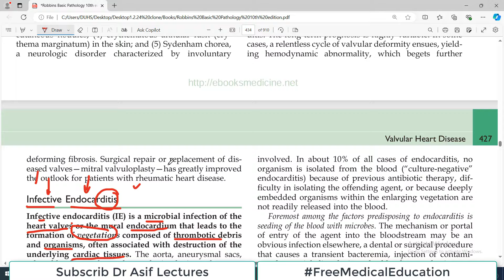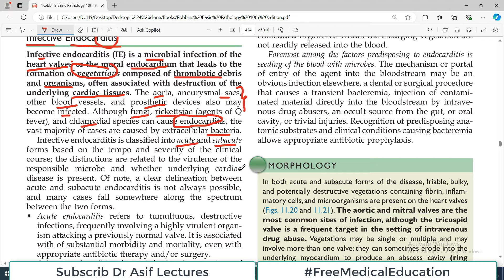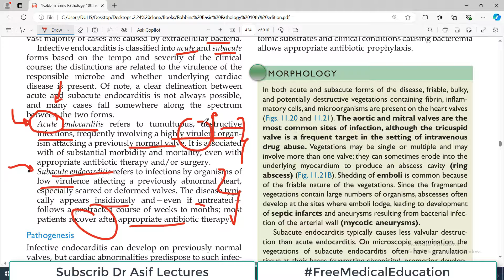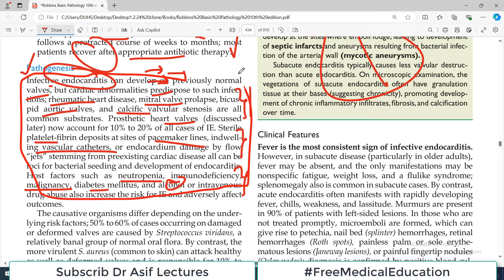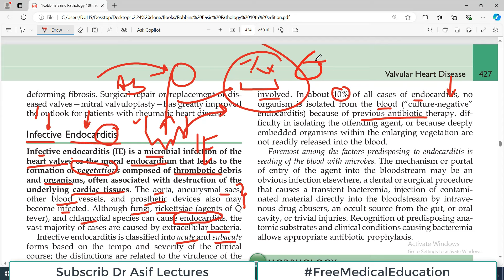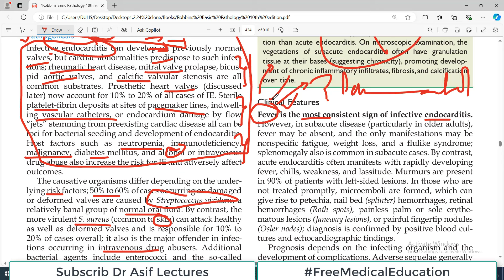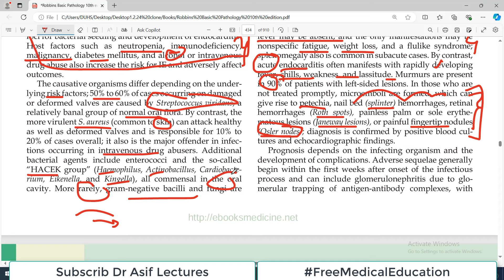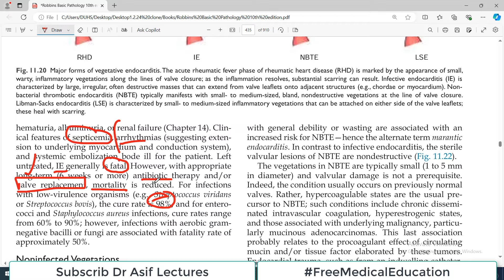Chp#11 Robbins Patho | Heart Pathology | Infective Endocarditis | Dr Asif Lectures